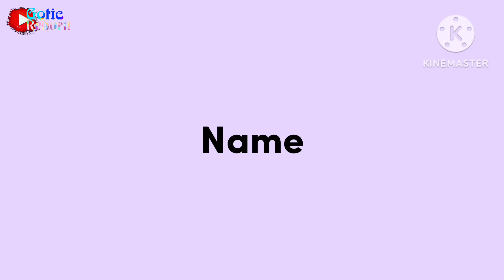Mbah gotic perjalanan menuju apollo mandi besar 😎👍